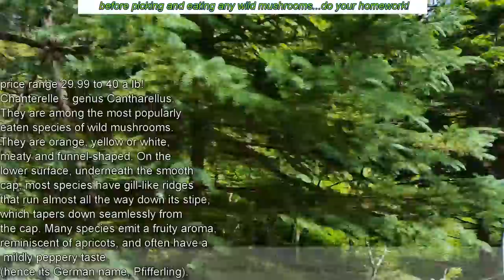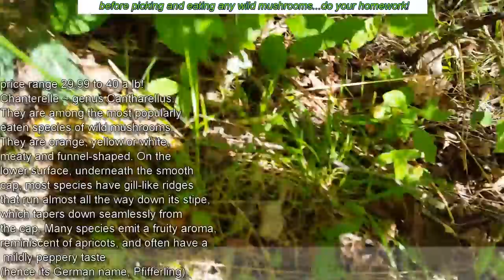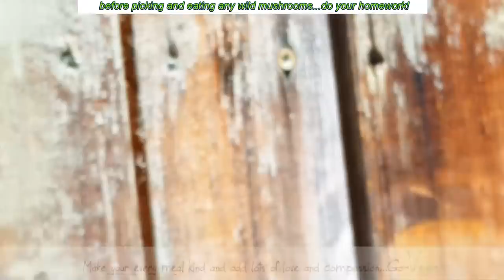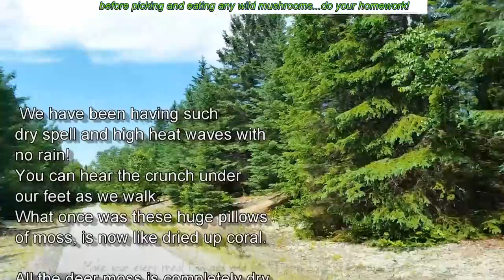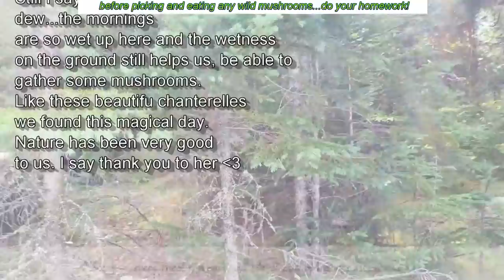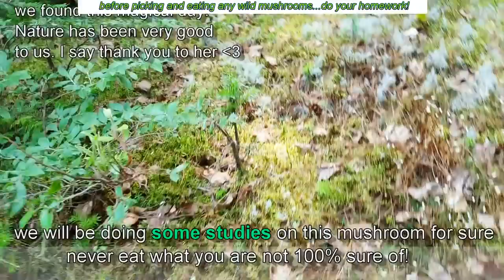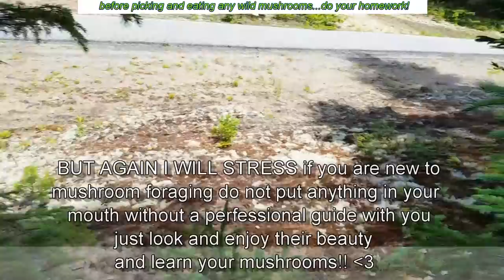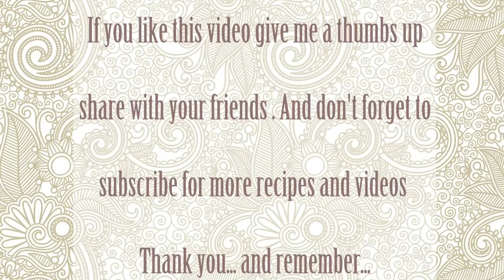VLOG A KILLER IN THE WOODS - PRETTY BUT DEADLY - CHANTERELLES! | Connie's RAWsome kitchen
COME ALONG AND WALK WITH US :D

MONTREAL, QUE.